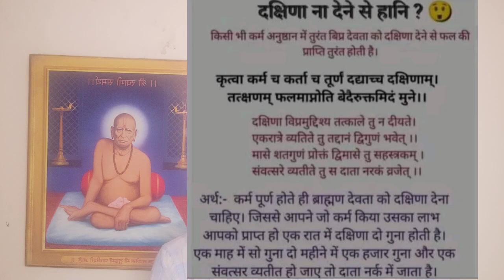सावधान सोशलमीडियावर मांडलाय पत्रिकेचा बाजार जन्मकुंडलीपत्रिकेच्या बाजारात आपली देखील फसवणूक झालीयका